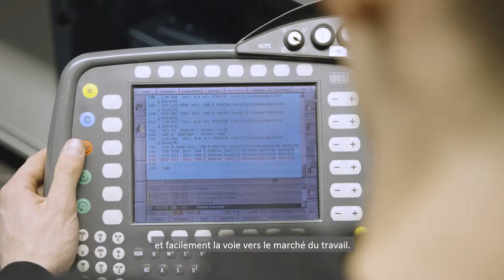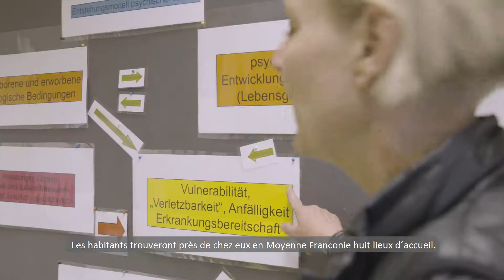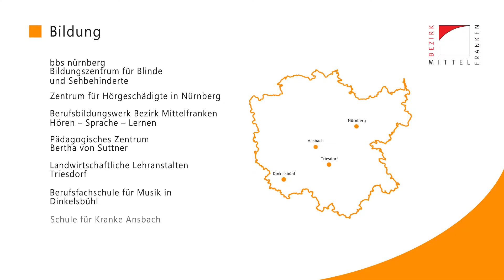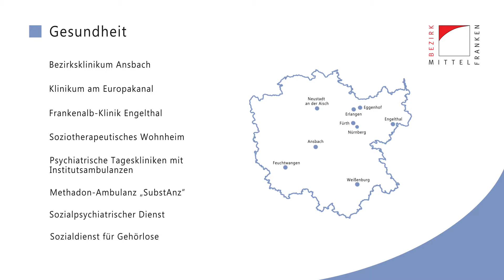Le district de Moyenne-Franconie - film avec sous-titres français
Der Bezirk Mittelfranken - Film mit französischen Untertiteln